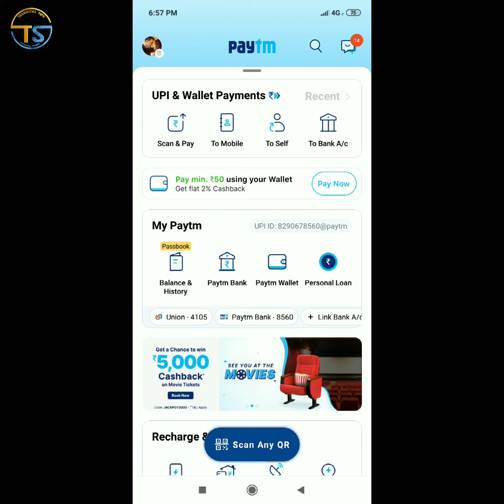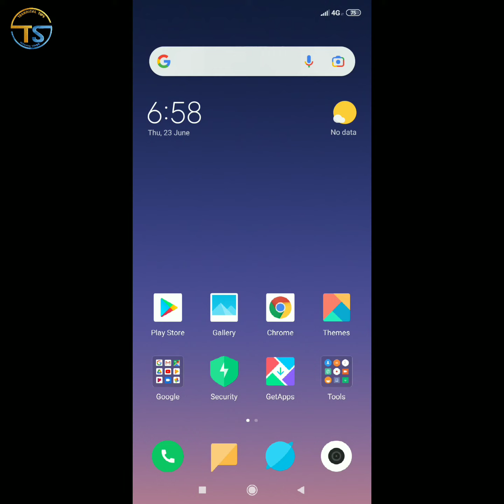Adrino Link Shortener Payment Proof | My First Payment | Adrino Url Shortener Fake Or Real जाने 2022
Teekam Singh